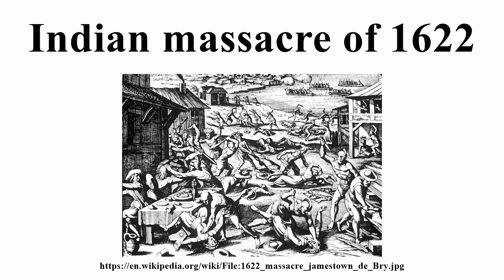Indian massacre of 1622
In my lecture on the Virginia Colony ( I discussed the strained relationship between the English colonists and the Powhatan.

This is a PBS production.

Indian massacre of 1622 Image-Copyright-Info Image is in public domain Author-Info: Matthäus Merian the Elder (1593–1650) Description Swiss copperplate engraver and publisher.

CONTINUED FROM PART I: This is a continuation of my lecture on the Virginia Colony, focusing on labor forces and relations between the colonists and the local.